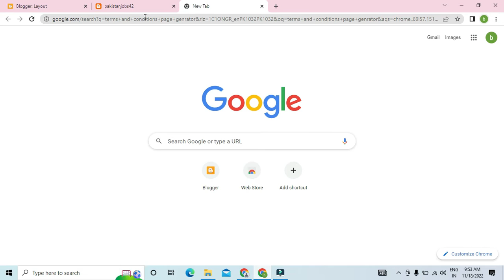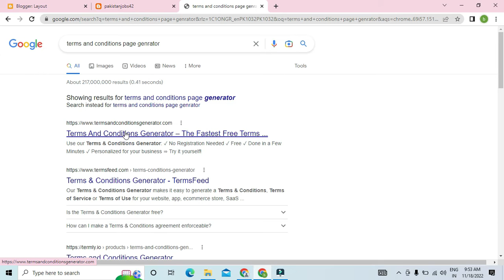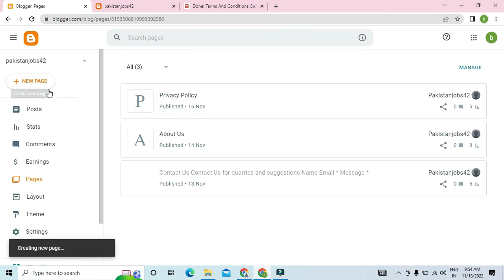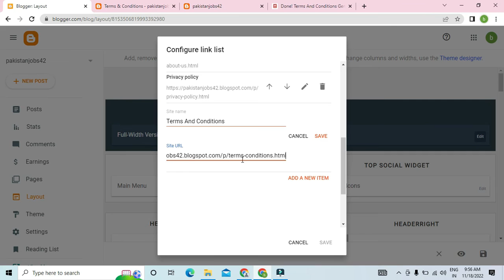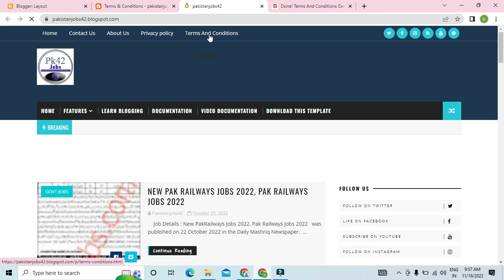How to make terms and conditions page for blogger website 2023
In this video we will talk about terms and conditions page and its values for AdSense approval